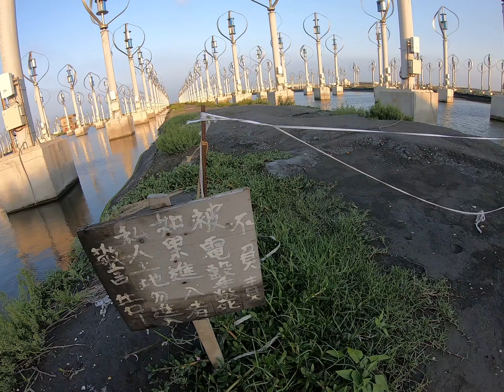打蛋器 20190424 Instagram王功風力發電區IG景點 外星人秘密基地 宛如科幻電影場 彰化芳苑燈塔 王功漁港潮間帶 雷達觀測站 生態旅遊 風力發電機 生鏽鐵殼船 魚塭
王功打蛋器